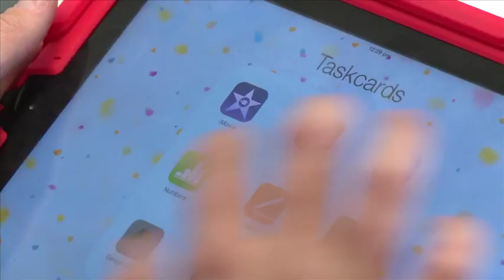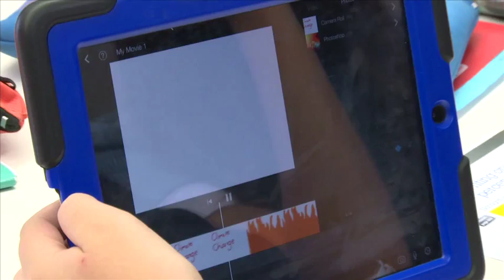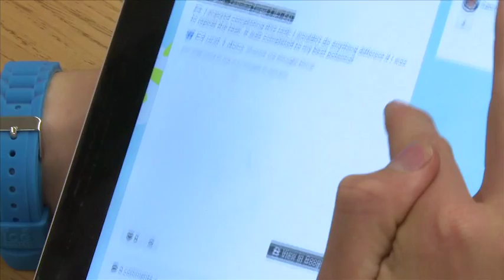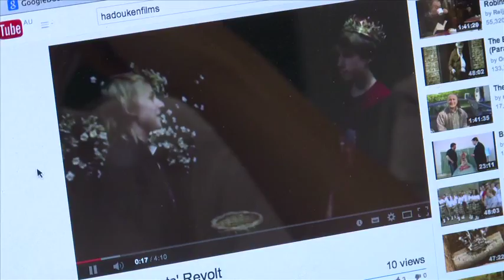Australia Surfcoast Secondary College